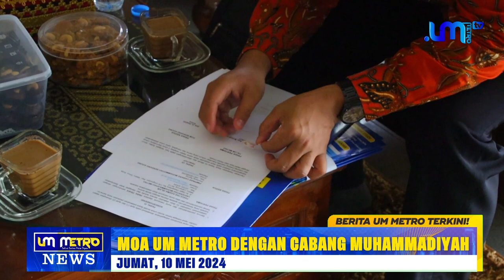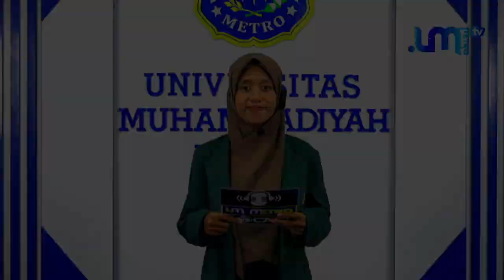[NEWS] MOA UM METRO DENGAN CABANG-CABANG MUHAMMADIYAH LAMPUNG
Kegiatan MOA Universitas Muhammadiyah Metro dan Cabang-Cabang Muhammadiyah Lampung. Kegiatan ini dihadiri langsung oleh M. Nur, M.Kom.I Selaku Dekan FAI, WD 1 Heri Cahyono, M.Pd.I, selaku WD 1 FAI, Kaprodi KPI dan PIAUD Pada Selasa, 10 Mei 2024

Pengawas: M. Nur, M.Kom.I
Produser: Bungsudi, M.Pd

1. Reporter: M. Khoirul Anam
2. Asisten Reporter: -
4. Editor: M. Khoirul Anam, Risma Nella Zannati
3. Cameraman: M. Khoirul Anam

Find Us On:
Tik-Tok : @um_metro